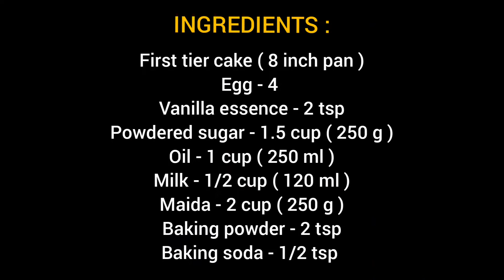Two Tier Cake in Tamil / Vanilla Cake / How To Make Two Tier Cake At Home / Two Tier Birthday Cake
INGREDIENTS :
First Tier Cake ( 8 inch pan )
Maida - 2 cup ( 250 g)
Egg - 4
Vanilla Essence - 2 tsp
Powdered Sugar - 1.5 cup ( 250 g )
Oil - 1 cup (240 ml )

Second Tier Cake ( 6 inch pan )
Maida - 1 cup ( 125 g )
Egg - 2
Vanilla Essence - 1 tsp
Powdered Sugar - 2/3 cup ( 125 g )
Oil - 1/2 cup ( 120 ml )

Vanilla Essence
Violet Food Color
Golden Sugar Balls

Musician : @iksonmusic